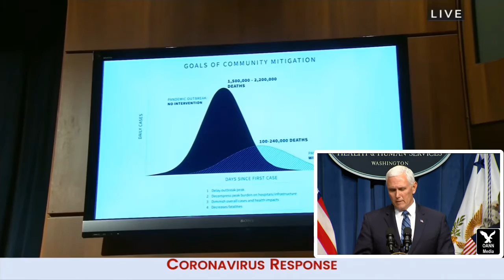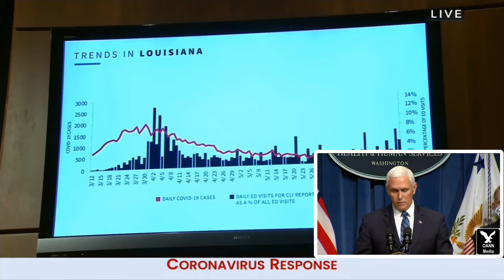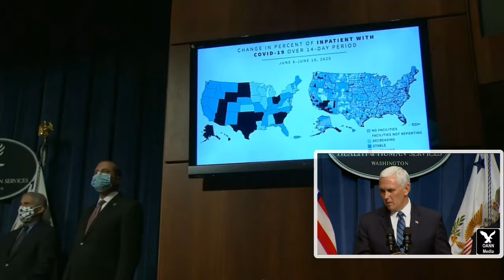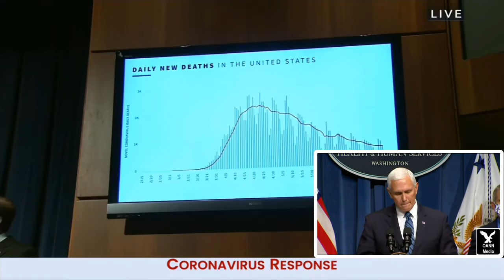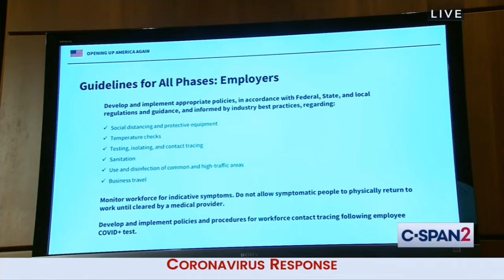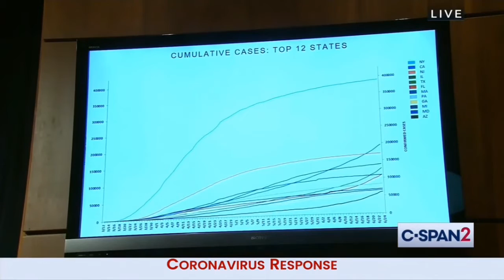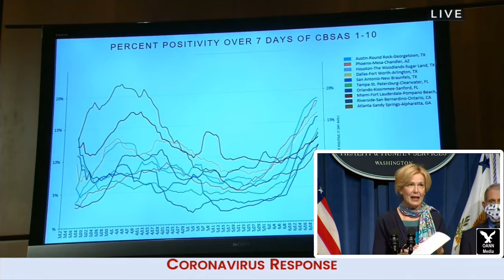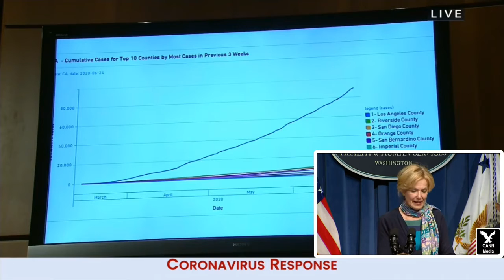The Coronavirus Task Force Briefings are Back! - June 26, 2020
June 26, 2020 - When President Trump used to appeared at a CoronavirusTaskForceBriefing, the talking-heads at CNN and MSNBC accused him of using the briefings as a substitute for his rallies. They also accused him of dominating the briefings and not allowing the doctors to talk (as though he was hiding something).

Then when the task force briefings took a 2 month hiatus, they complained that the task force didn't hold briefings anymore. Now today, after a long briefing, the know-it-all media pundits at CNN and MSNBC complained that they didn't learn anything. Their in-house doctors were critical of the briefing and of those they once praised on the task force. AnthonyFauci was their media star!

The first question was just to complain about Trump holding a rally in Tulsa the week before where few people wore masks -- as if really they cared whether or not his supporters got the Kung-Flu . . . Kung-Flu . . . Kung-Flu . . . Kung-Flu . . . Kung-Flu . . . Kung-Flu . . . Kung-Flu . . .

(* IMHO: Someone should tell V.P. MikePence to keep his answers much shorter.)